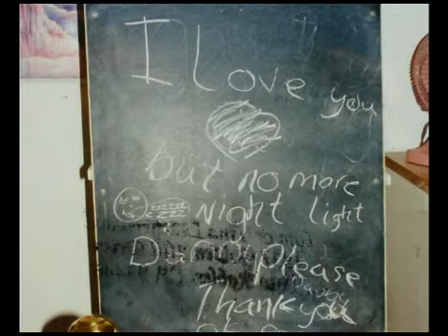Shayne Rae Leatherwood - Tribute Chapter 1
A Tribute to Shayne Rae Leatherwood, 1 of 3